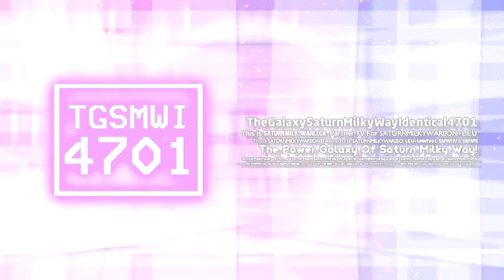TheGalaxySaturnMilkyWayIdentical4701 "Bedstead 1.0" Logo Graphic (05.08.2022/Stored/Multi-Sided)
So, That's the In Bedstead 1.0 logo.
And Inspired By TF1-arlton Media Inc. / TPTF1&M6LM419 HD & @boreal_luster.! :)

This audio/music is used by Sjonvarpid Frettir (1993)

Now into the 36 Multi-Sided Series. Also Ignore the glitches on the video anyways.